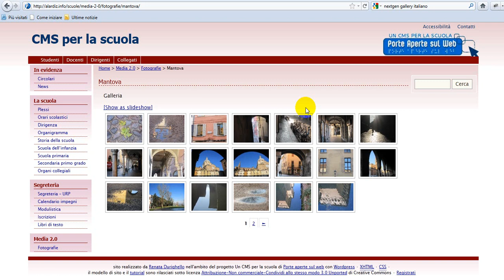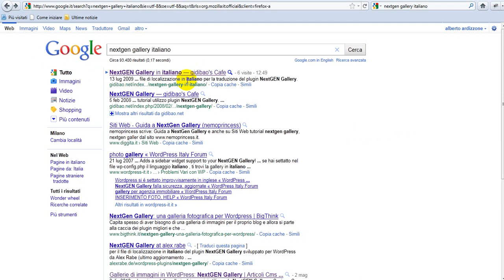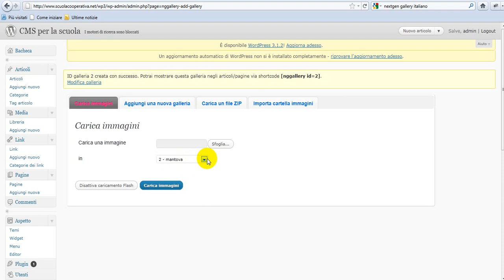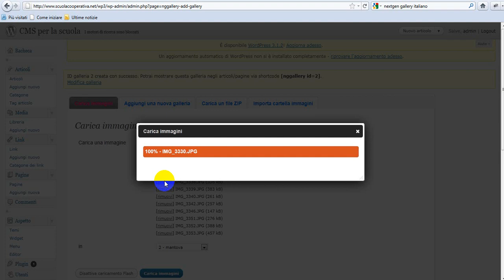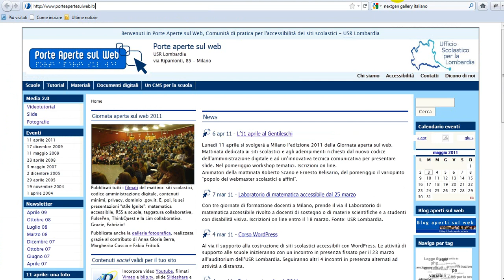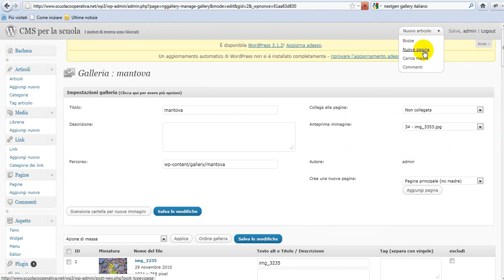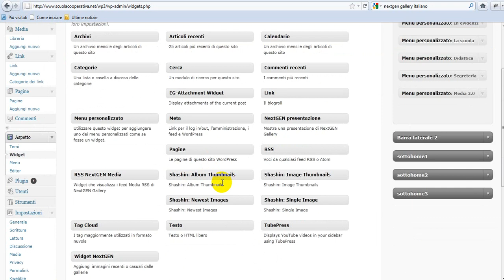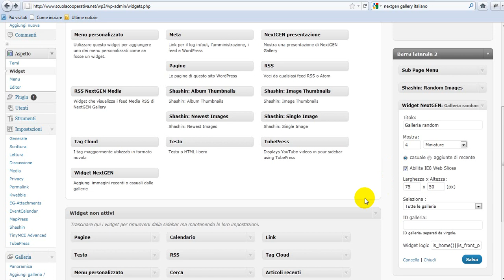WordPress. NextGen Gallery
Come installare, localizzare in italiano e cominciare a usare il plugin NextGen Gallery per inserire e gestire gallerie d'immagine.